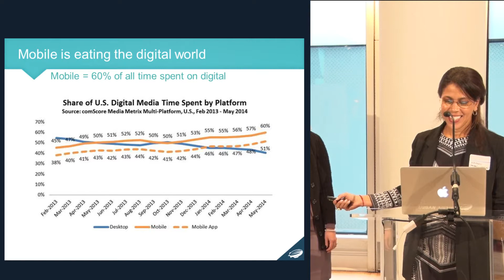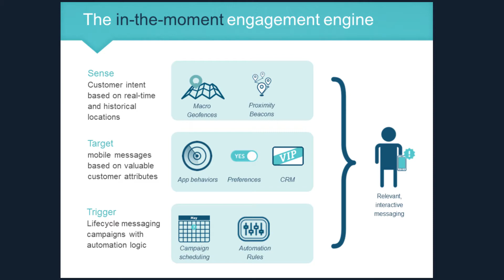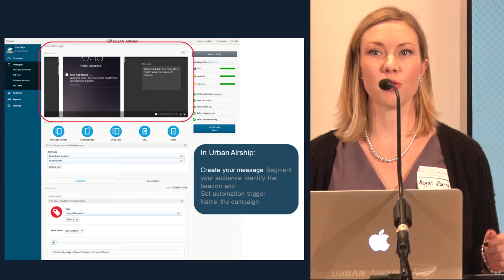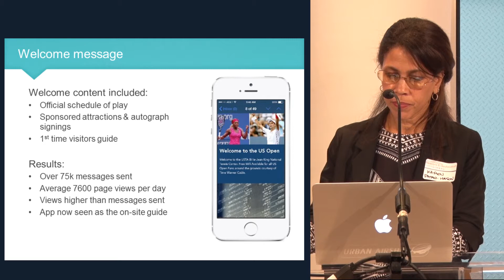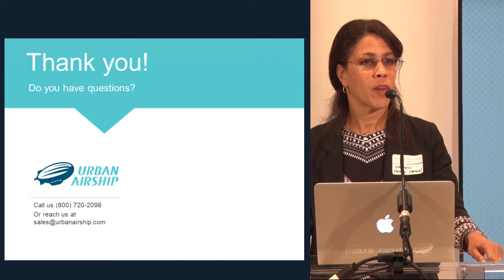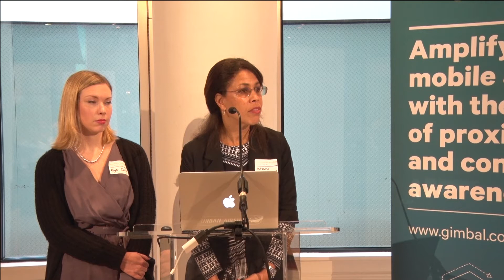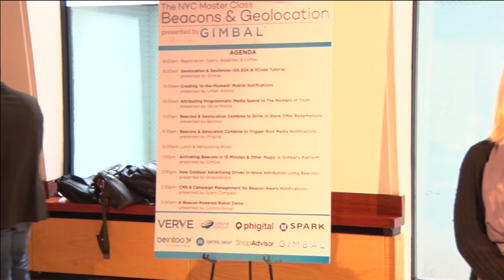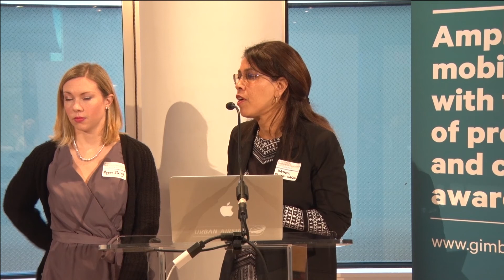NYC Master Class - "Beacons and Geolocation” by Urban Airship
Gimbal presents - The NYC Master Class: "Beacons and Geolocation” by Karen Pattani-Hason & Megan Barry of Urban Airship at Hakka Labs